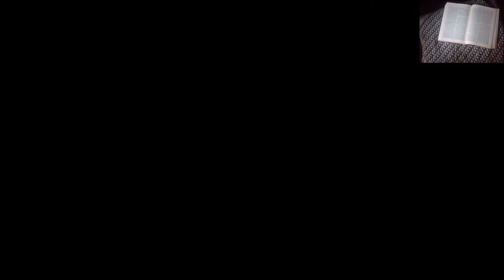Age of Wonders3 Drakes Geschichten 001 William Drake erobert seinen Thron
abonieren für mehr naaaaaaaaaaaarg :D
Drakes geschichte. oder die eroberung sturmfall
ein kleine runde age of wonders mit ein bisselchen geschichte :D
habt spaß